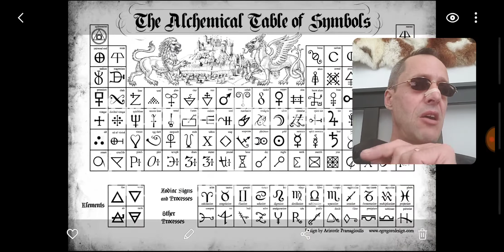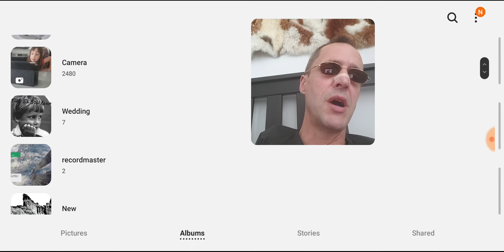Alchemical table of symbols#1-Aether or Quintessence/Greg Hallett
I mostly touch on the claim to the throne of England dude, Greg Hallett. Most of his claims and statements are either hearsay or so far fetched in terms of research catch up, it takes one week to verify one sentence. He has an excellent mind but is super mislead with this Anunaki statement that they created the world. That's my opinion, I think if you look into Sitchen you'll see his ideas are far fetched at best if nor not delusional research, ill equipped even for the standards of the day in 1982.
Aether and quintessence have the same symbol. I want this as a tattoo .